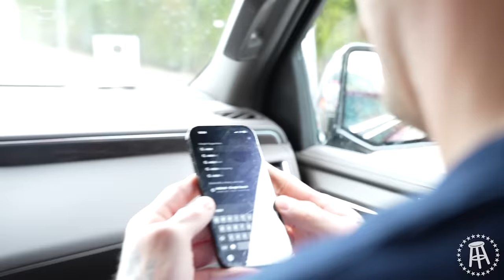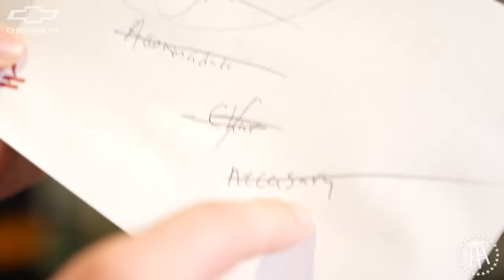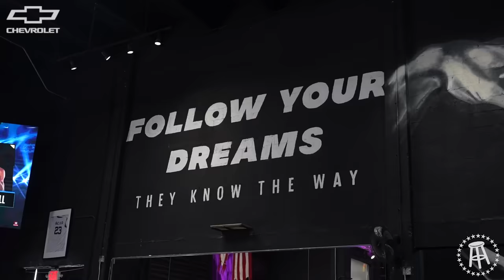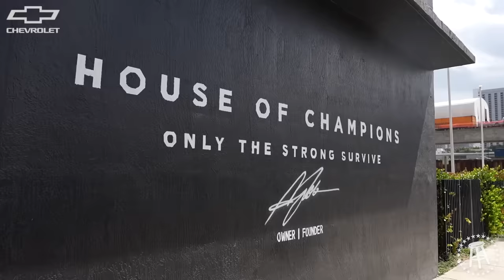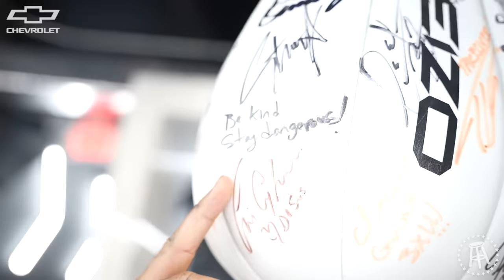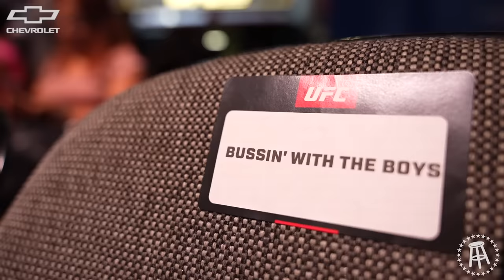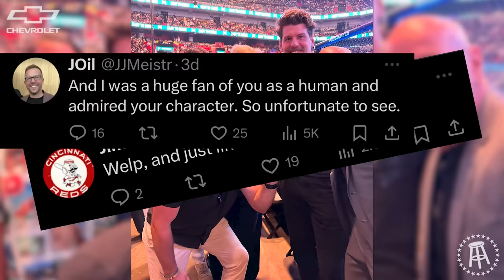Will Compton, Taylor Lewan, Dave Portnoy watch UFC 299 with Donald Trump in Miami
The boys are back with another Under The Hood vlog. This time the squad heads down to Miami for UFC 299. Taylor Lewan and Will Compton take the boys behind the scenes for everything UFC 299. Don't miss the boys lock in with Lucy for an electric spelling bee, go behind the scenes of their conversations with Chito Vera and Sean O'Malley, and experience the UFC fight week like never before.

Will, Taylor, and the boys connect with Barstool President Dave Portnoy ahead of the main event. The electric group rubs elbows with other celebrities like Steve Will Do It, Joe Burrow, Nick Bosa, and The Liver King.

Be a boy, tell a boy. Big hugs, tiny kisses.

TIMESTAMP CHAPTERS